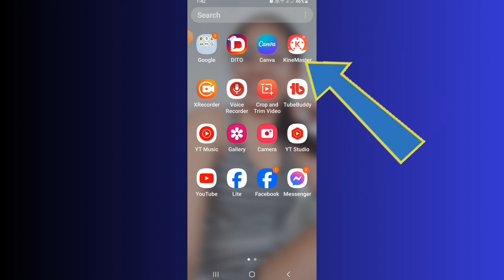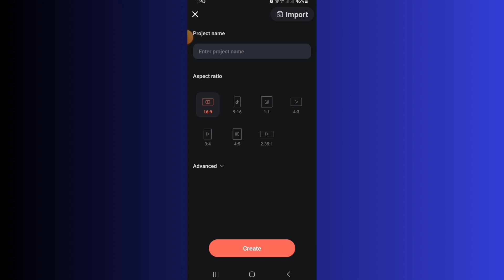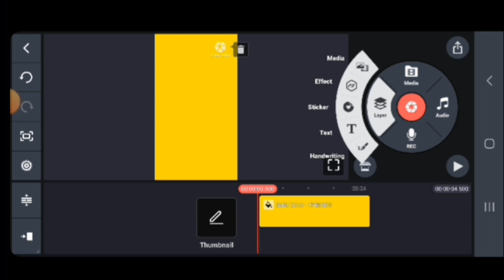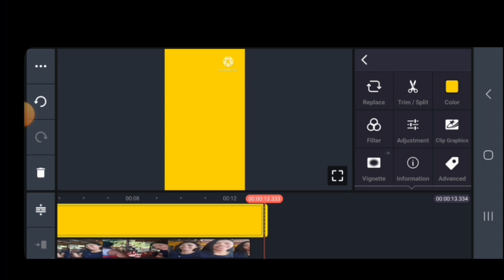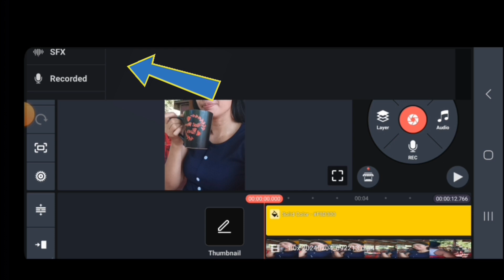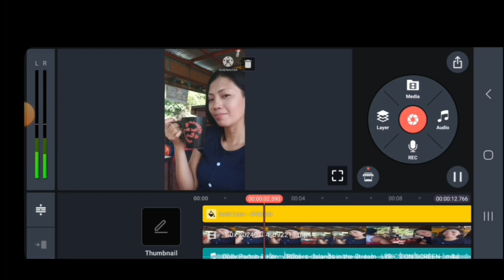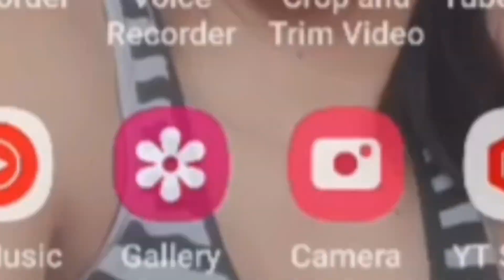MAGLAGAY TAYO NG MUSIC SA ATING VIDEO GAMIT ANG ATING KINEMASTER-[USER FRIENDLY]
Subukan ang aming bagong tutorial tungkol "PAGLAGAY NG MUSIC O AUDIO SA VIDEO GAMIT ANG KINEMASTER" Kung ikaw ay nagsisimula pa lang o nais mapabuti ang iyong mga kasanayan, ito'y isang gabay para sa'yo. Ituturo namin ang mga hakbang sa simpleng paraan at magbibigay ng praktikal na mga tips. Handa ka na bang magsimula at magkaruon ng bagong kaalaman.

Pindutin ang play at samahan kami sa paglalakbay na ito. Tutorial Pag-aaral Kasanayan"